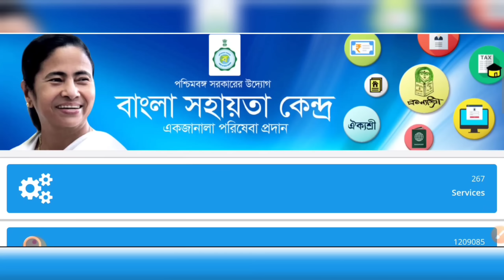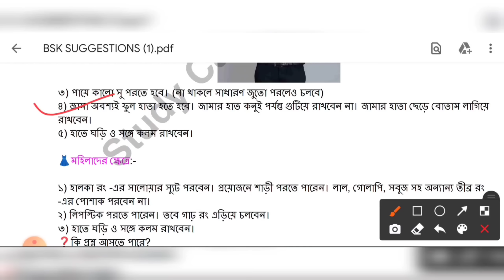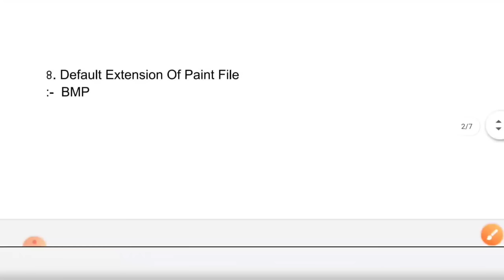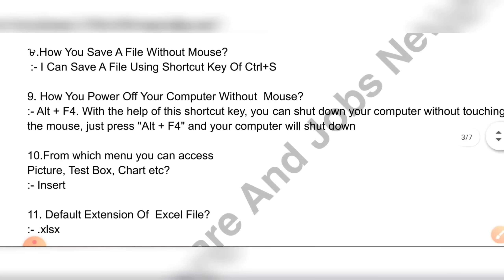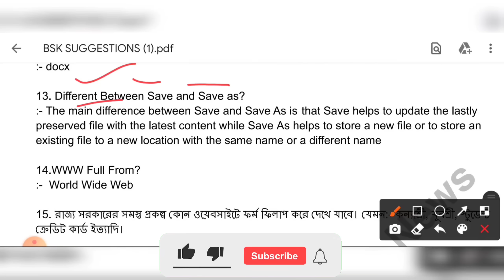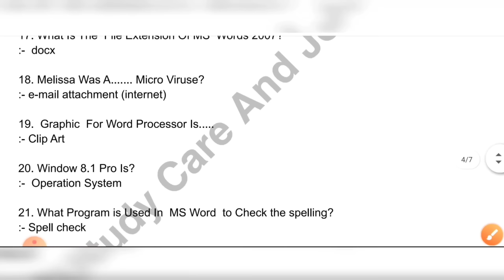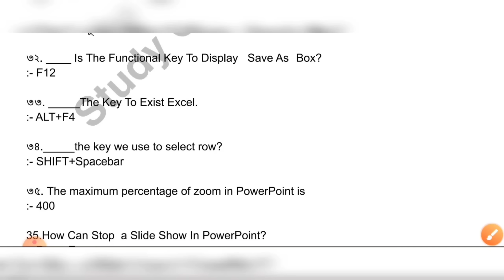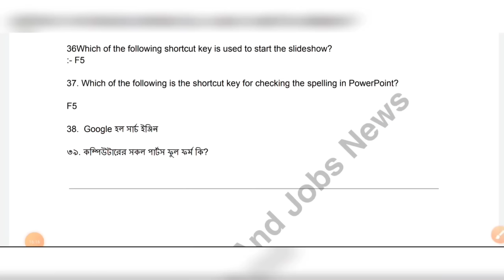বাংলা সহায়তা কেন্দ্রে লাষ্ট মিনিট ইন্টারভিউ সাজেশন ২০২১ | BSK Interview Questions🌀WBBSK Recruitment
👇 YOUR QUERIES 👇
west bengal bangla sahayata kendra interview 2021
west bengal bsk interview suggestions
west bengal bsk interview date 2021
west bengal bsk new vacancy 2021
wbbsk interview list
west bengal bangla sahayata kendra interview questions
west benagl bsk interview date
interview date bsk
bsk interview time
west bengal bsk interview
interview suggestions question
bsk interview date 2021 apply
বাংলা সহায়তা কেন্দ্র
বাংলা সহায়তা কেন্দ্রে ইন্টারভিউ
kolkata bsk
wb bsk
wbjob
wbbsk interview list
interview date bsk
bsk interview time
interview suggestions question
বাংলা সহায়তা কেন্দ্র
kolkata bsk
wb bsk
wbjobwest bengal bangla sahayata kendra interview 2021
wbbsk interview list
interview date bsk
bsk interview time
interview suggestions question
বাংলা সহায়তা কেন্দ্র
kolkata bsk
wb bsk
wbjob
wbbsk interview list
interview date bsk
bsk interview time
interview suggestions question
বাংলা সহায়তা কেন্দ্র
kolkata bsk
wb bsk
wbjob
wbbsk interview list
interview date bsk
bsk interview time
interview suggestions question
বাংলা সহায়তা কেন্দ্র
kolkata bsk
wb bsk
wbjob
wbbsk interview list
interview date bsk
bsk interview time
interview suggestions question
বাংলা সহায়তা কেন্দ্র
kolkata bsk
wb bsk
wbjob